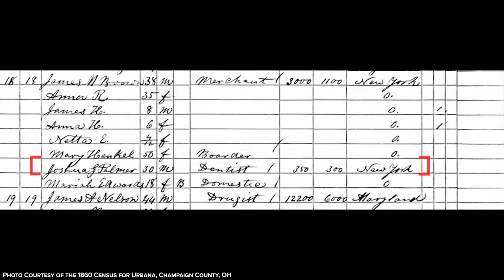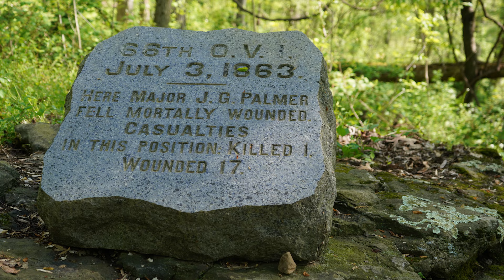Wall of Faces: Palmer & Leigh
Join Gettysburg Foundation President Emeritus & Historian Wayne E. Motts as he visits Culps Hill where he will discuss Union Major Joshua G. Palmer and Confederate Major Benjamin Watkins Leigh, Jr.